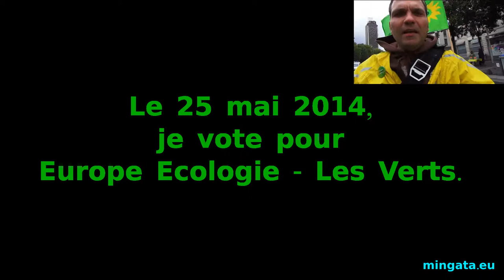Avec les yeux d'un écolo - épisode 24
François NICOLAS, le 15 mai 2014 à Nantes, "Pourquoi s'engager pour l'écologie politique?"
Par la caméra (presque) cachée d'un co-listier de